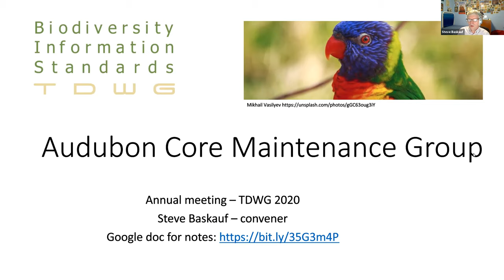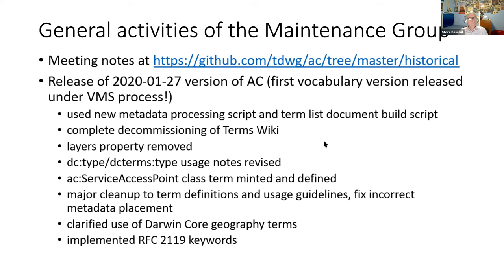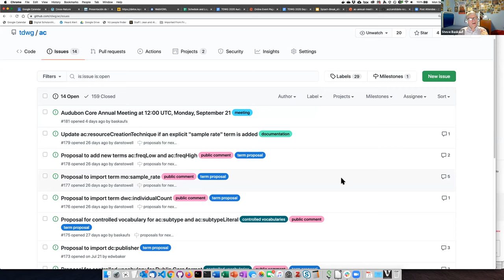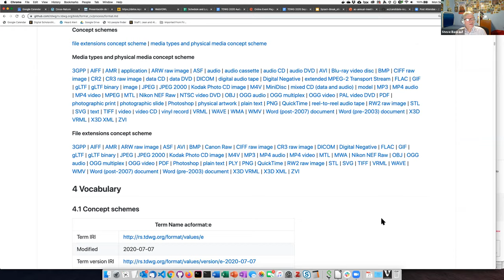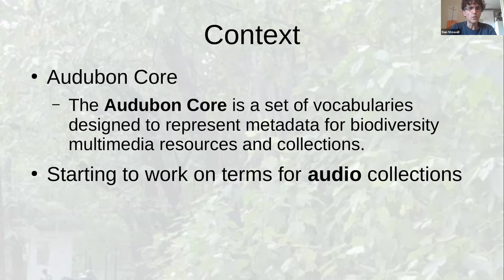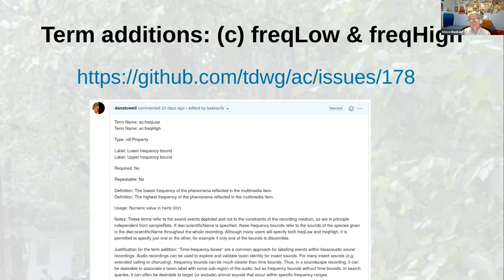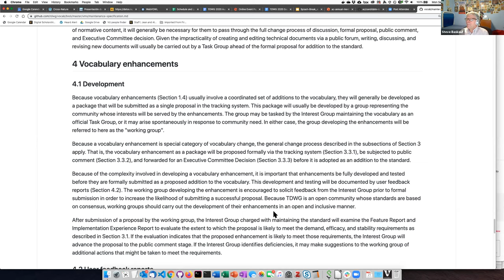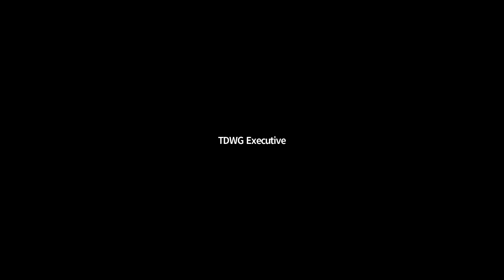TDWG 2020: Audubon Core Maintenance Group Annual Meeting - Working Sessions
This is an opportunity to learn about the ongoing work of the Audubon Core Maintenance Group and to provide input into setting the future priorities of the group. At the meeting, we reviewed the major work that was done over the past year to develop new terms and best practices recommendations for sound metadata. We also reviewed issues that remain in the tracker and solicited suggestions for how we should focus our work in the coming year. One topic of current interest is how to structure annotations (such as segments of audio or parts of other media items), so we anticipated some discussion around that topic.

Session Type: Interest/Task Group

Organizers: Steve Baskauf, Vanderbilt University Heard Libraries, Nashville, Tennessee